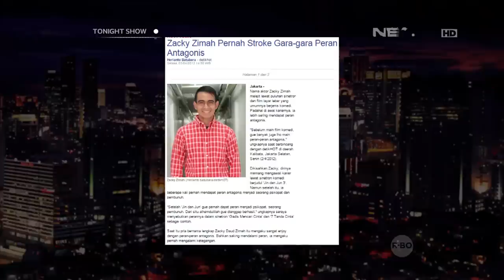Tips berperan Antagonis ala Gracia Indri